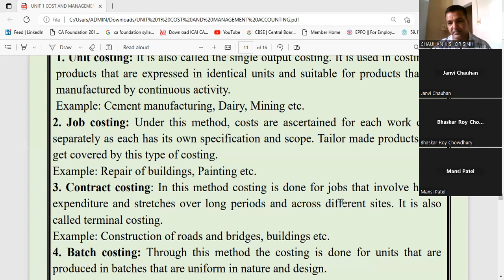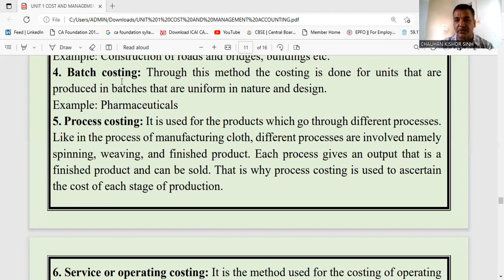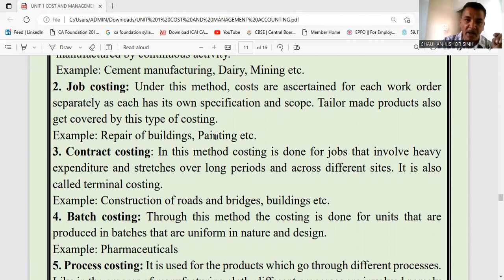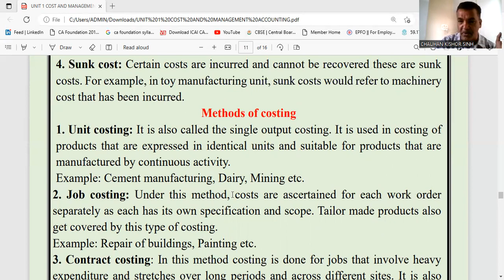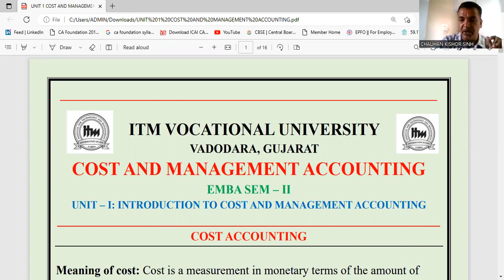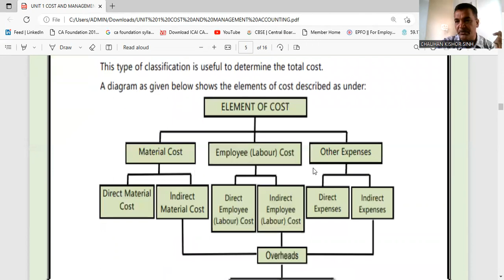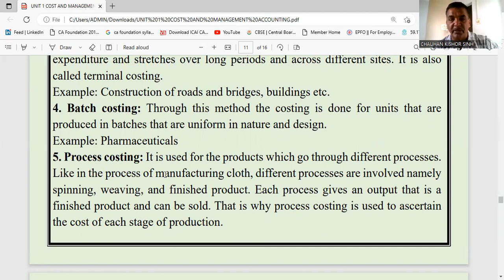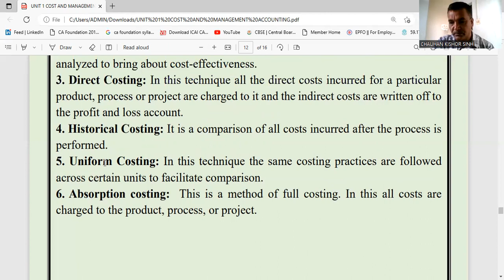Methods and techniques of costing